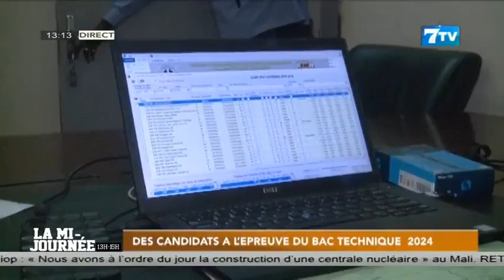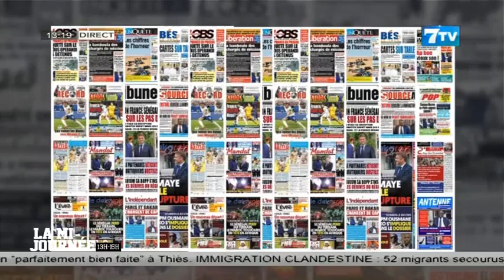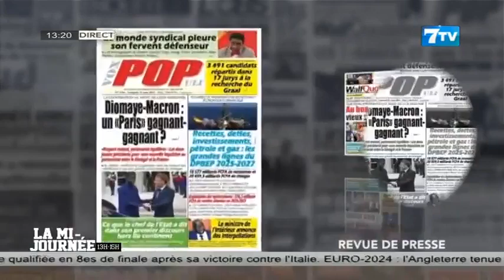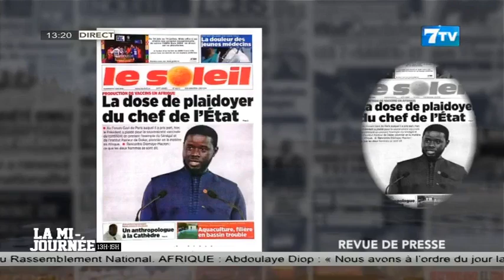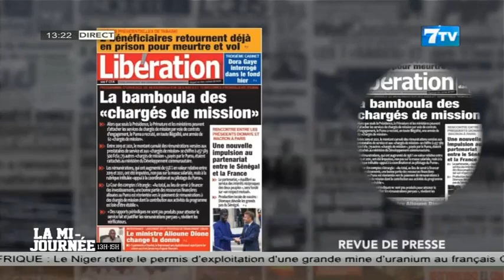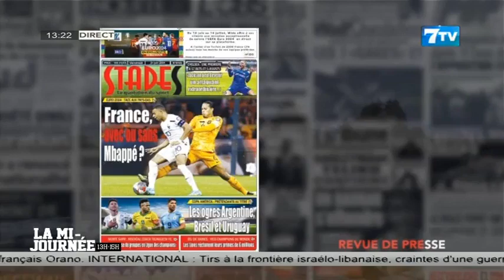🔴[NEWS] Suivez La Mi - Journée Infos en FR du Vendredi 21 Juin 2024 (Le 13H)